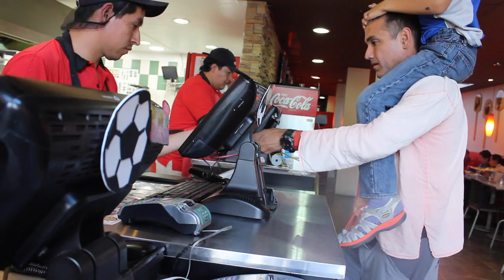Quito Ecuador - Until we meet again our friends.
The countdown to France begins. The vlog to the countdown starts now!

Equipment -

DSLR - Canon T31 (needs upgrading)